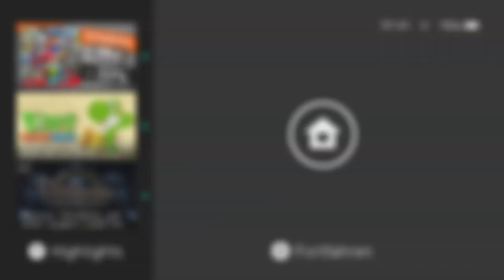✪ Let's play Vaporum Switch deutsch #3 Heimgesucht 1/2 ✪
Moin moin...

Vaporum ist ein gitterbasiertes Dungeon-Crawler-RPG in einem einzigartigen Steampunk-Setting, inspiriert von den Klassikern des Genres. Mitten im Ozean vor einem riesigen Turm gestrandet, muss der Held herausfinden, an was für einem Ort er sich befindet, was dort passiert ist – und viel wichtiger: wer er ist.

MEIN EQUIPMENT

let's play, vaporum, switch, deutsch, dungeon crawler, steampunk, oldschool, 80s, nintendoswitch, Walkthrough, blind, letsplay, gameplay, gaming, nintendo switch, walkthrough,